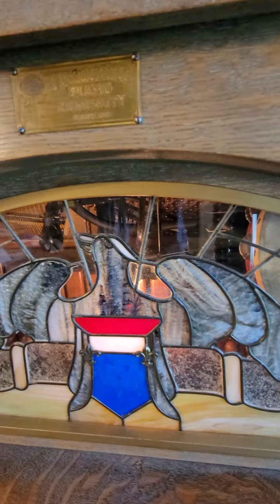KT Before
This is how I bought the Seeburg KT.  It was well restored by a professional known for his high quality work, but over 40 years ago.  Since then it has been stored in a poor environment, and not tuned for quite some time.  It played with the help of a suction box which was VERY POORLY installed but would not play a note under it's own power.  You can hear the vacuum cleaner sound of the sucky box winding down at the end of the video.  I had work to do!